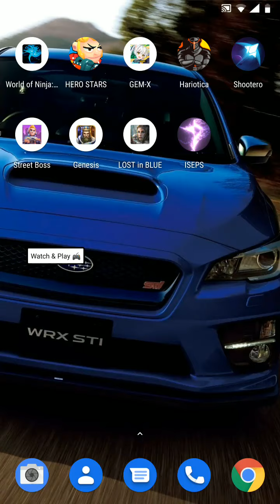Un idle de NARUTO 🦊 interesante - World of Ninja: Endless legend Gameplay (Android/iOS)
1. Una variedad de métodos de juego se reúnen en una sola aplicación. Además de mejorar el personaje, también puedes PK con jugadores en línea y disfrutar más de la diversión.

2. ¡La pantalla de batalla exquisita te brinda un disfrute audiovisual más extremo y lucha con tu personaje favorito!

3. Juego clásico, exploración de mazmorras, desafía el límite, excava en busca de tesoros, ¡siempre que te guste el juego aquí!

4. Cientos de personajes para que elijas, y con una variedad de métodos de juego, ¡te interesarás en este juego de inmediato!

¡Ven y lucha contra las fuerzas de la oscuridad!